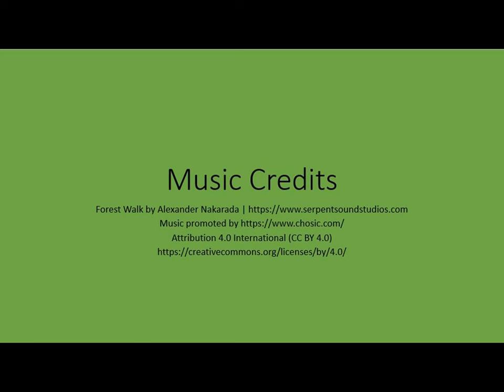Hardwick Hall painted by Roanna Carleton Taylor